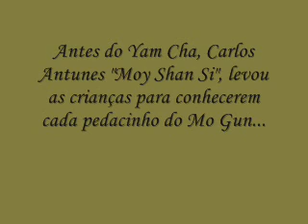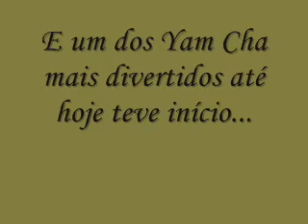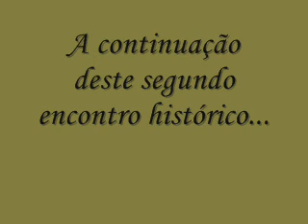MOY YAT VING TSUN RIO (SIU YE KUEN) - turma infanto-juvenil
Os grupos da Unidade Méier e do Núcleo Rio de Janeiro se reuniram mais uma vez para treinarem e aproveitarem um tempo junto de seu Si fu no Mo Gun!